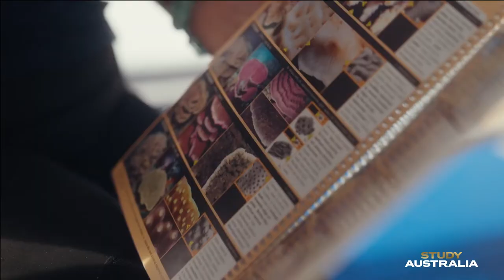Welcome to Australia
We are delighted to welcome new and returning international students to live, learn and thrive in Sydney and NSW.

It’s time to discover your brilliant future self. Welcome!